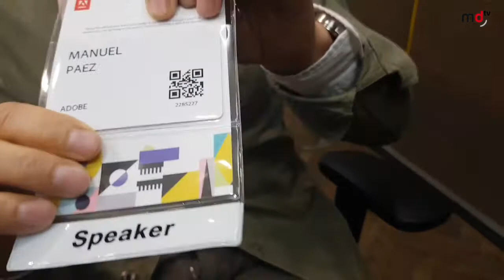Adobe Summit 2018: Manuel Rodríguez Páez (Adobe)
Vídeo de la entrevista realizada a Manuel Rodríguez Páez, Adobe Iberia Head of Adobe Advertising Cloud, durante la celebración del Adobe Summit EMEA 2018 en Londres.